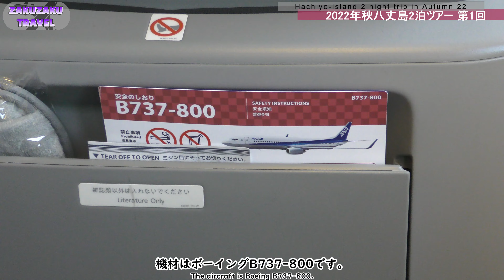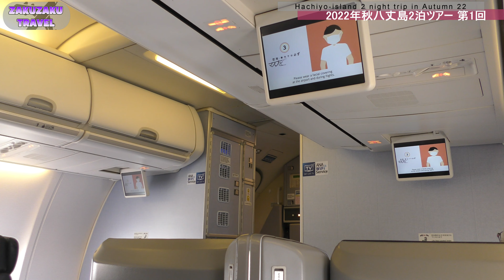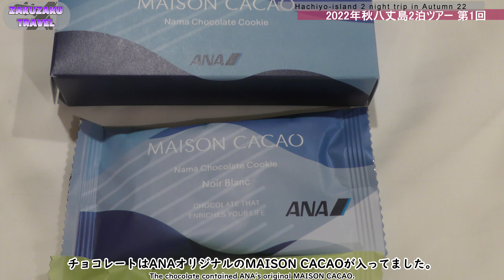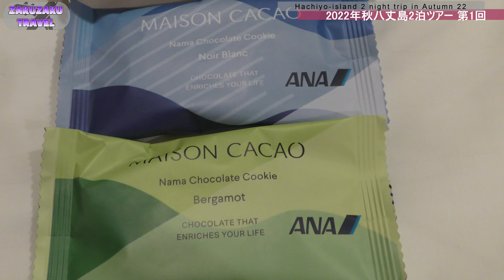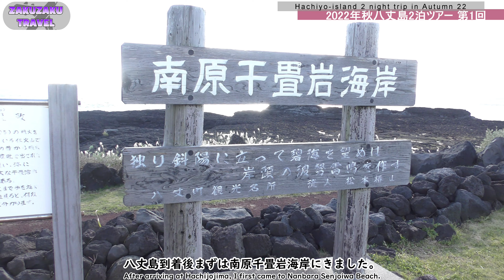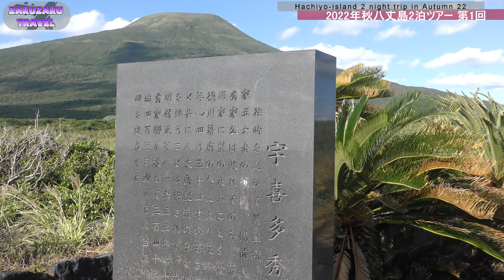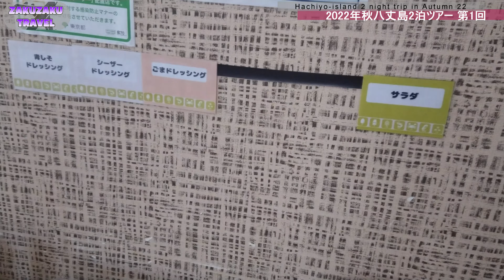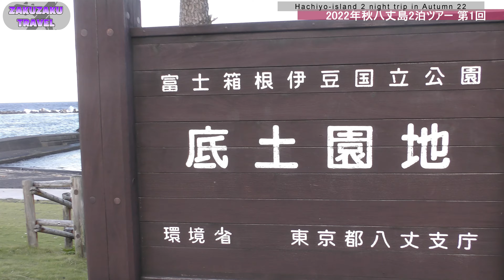『4K』【2022年秋八丈島ツアー】第1回 羽田空港のANAラウンジで飛行機を眺めながら出発前のひととき。ANA1893 便で八丈島空港へ向かい、南原千畳岩と宿泊ホテル、夕焼けの1日目をお届け。